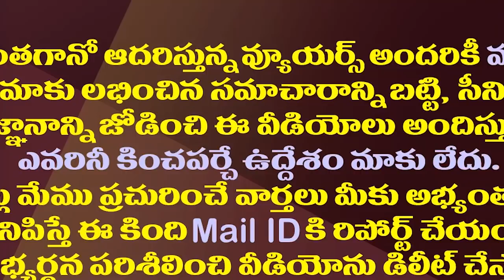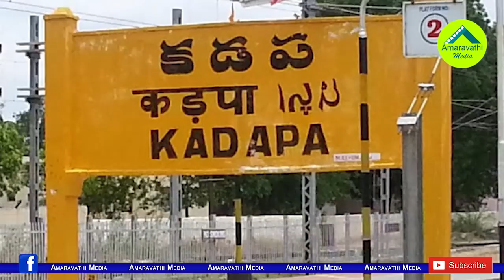జగన్ పులివెందులకు గుడ్ బై చెప్పనున్నారా?| Will YS Jagan Say Goodbye To The Pulivendula Constituency?